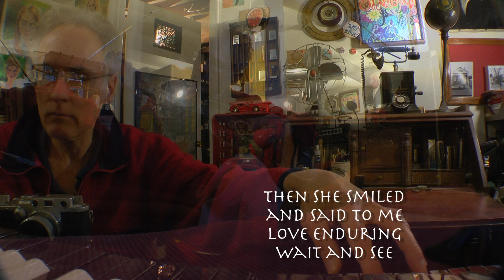forbeholdme...AMradiomix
"For Behold"

words and music by James Stinson

Crazy married me today
She kissed me with a song
We shared a one hit wonder
Everybody sang along

I see that glow
California

Then she smiled
And said to me
Love enduring

Now I know what hope can do
Heaven holds the way to you

Alleluia my Queen Mary
In my heart your love I carry

Love will march
Across this land

Join this song
Pleased to see you

Lead us out of Plato's cave
Shadow boxers, newly brave

See the lovelight in the sky
Turn to stardust don't you cry

Crazy is my universe
She sings for all to see

For Behold
Me

Everybody sang along